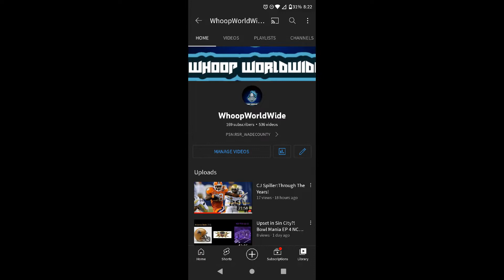Richard "RIP" Hamilton: NBA Through The Years